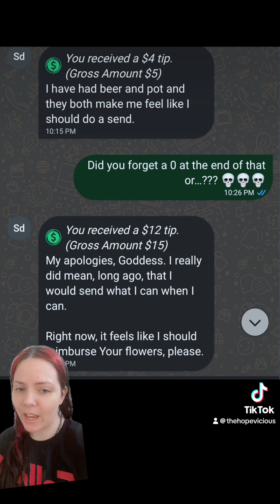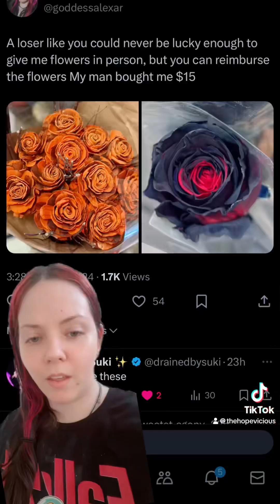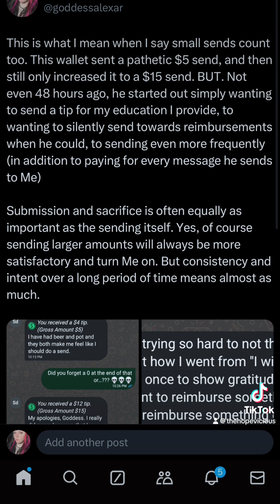Small IS ok SOMETIMES